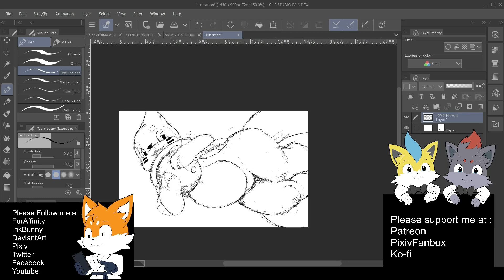Sketch 65 - Buizel